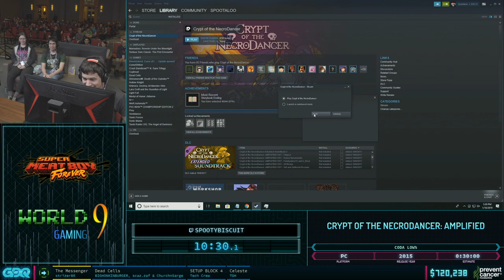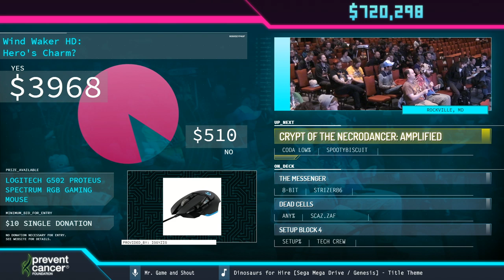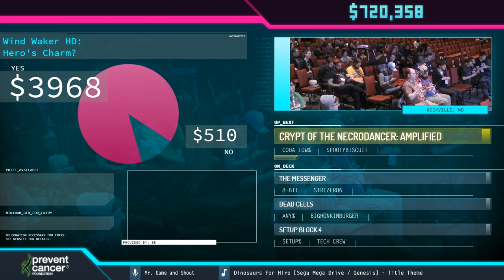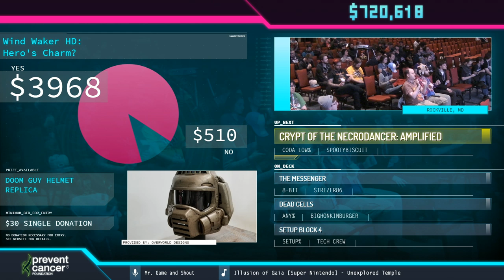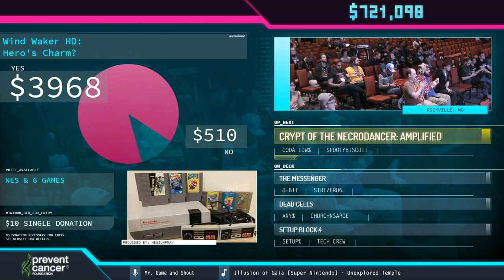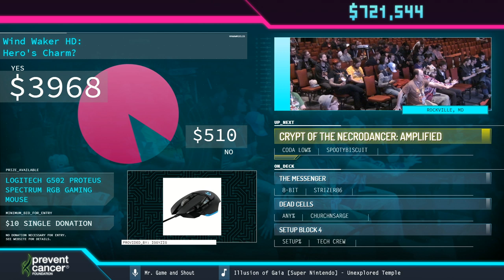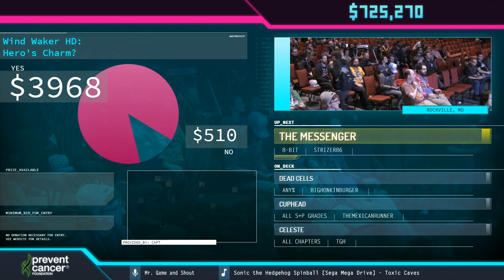Crypt of the NecroDancer: AMPLIFIED by SpootyBiscuit in 27:41 - AGDQ2019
Runner introduction starts at 0:07.
Run starts at 2:26.
Blechy interviews Churchnsarge, BIGHONKINBURGER and scaz.zaf at 40:15.
Couch commentary is provided by ZELLLOOO and Haru-kaze.
Mr. Game and Shout is the host.